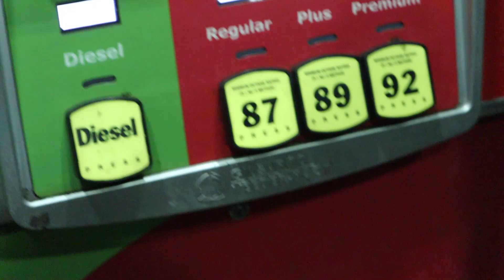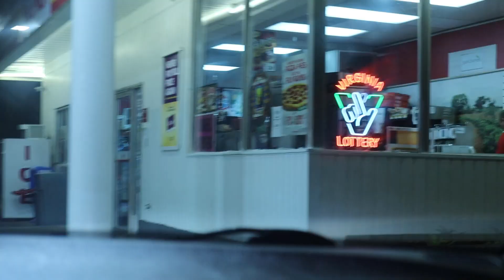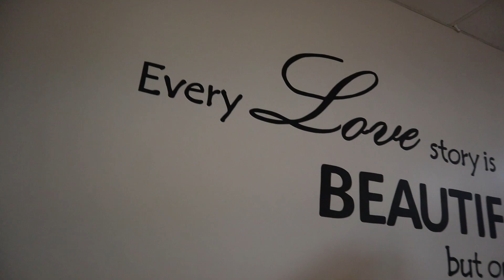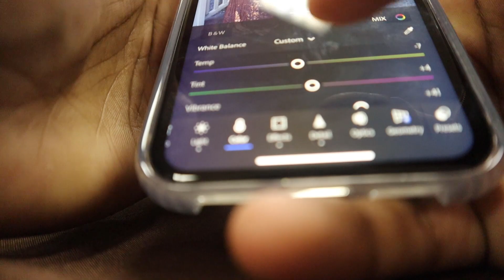My Twin Sisters 18th Birthday